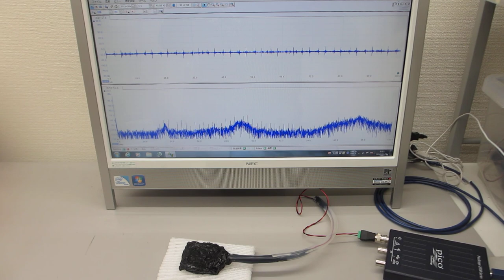超音波プローブのオーダーメード対応（超音波システム研究所）